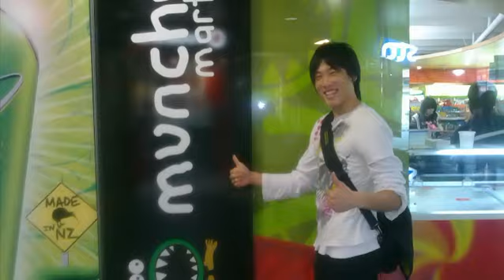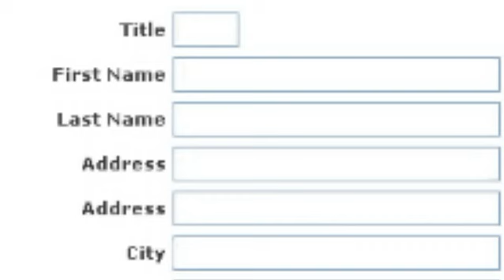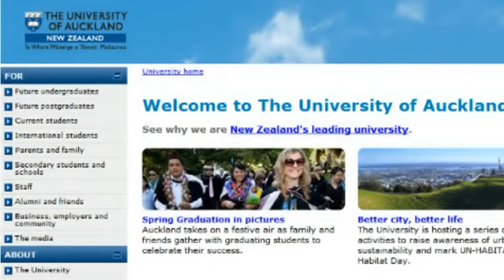Differences between school and university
Here are a few of the differences between school and university, as described by one of our students.